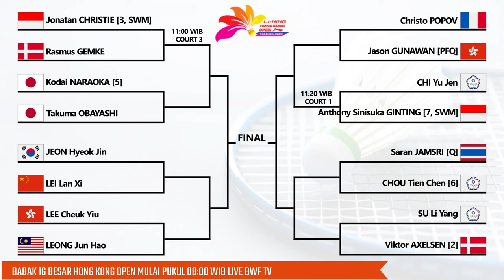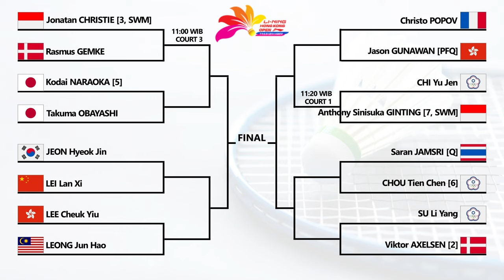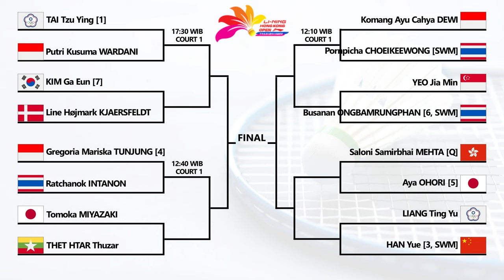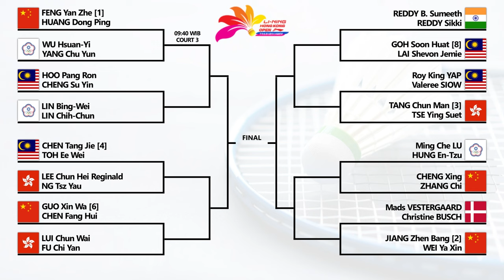Draw & Jadwal Babak 16 Besar Hong Kong Open 2024 Besok Pukul 08:00 WIB Live BWF TV